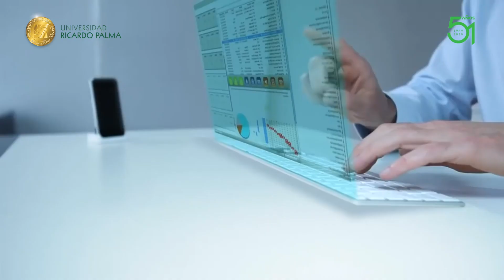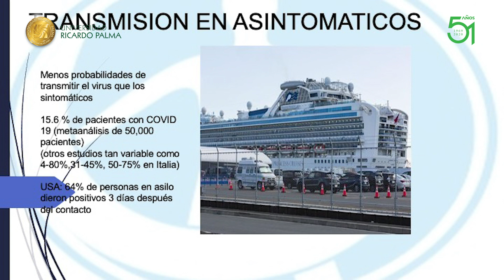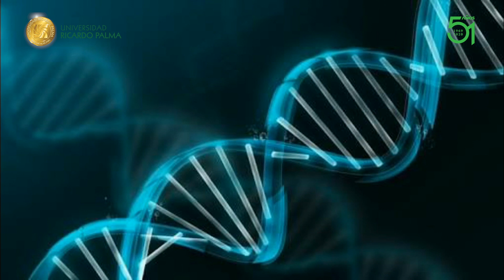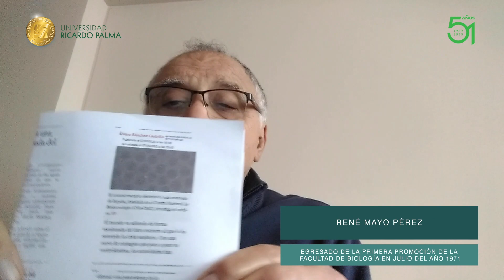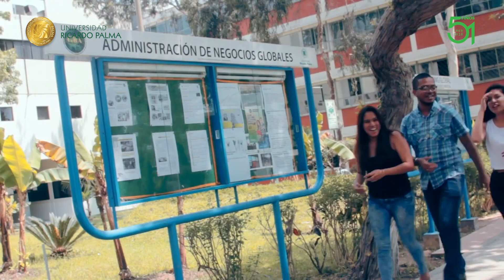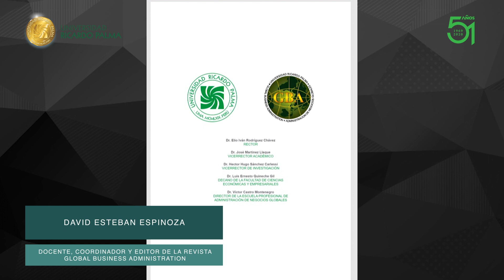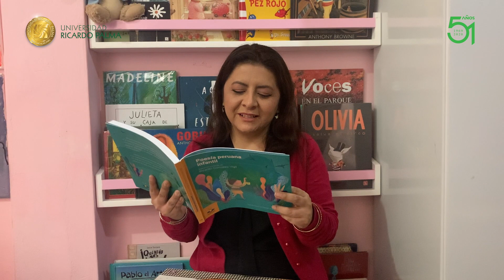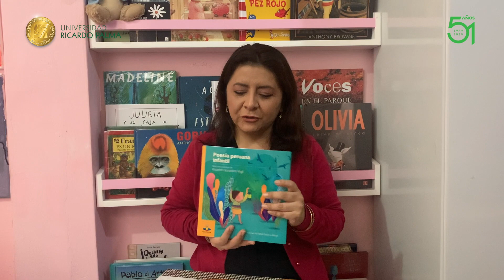Nota Universitaria - Programa 79 (agosto 16 de 2020)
DOMINGO 16 DE AGOSTO -EDICIÓN 79
JN19 Señal Digital 19.1 HD
Movistar TV 574 - Cable Mágico

El Sr. Rector de la URP, Dr. Iván Rodríguez Chávez, informa los titulares de la edición 79 del Programa

PRIMERA PARTE:
1- Mensaje del rector
2- Aporte de la universidad para combatir el coronavirus
3- Visión electoral
5- Transmisión del Covid 19

SEGUNDA PARTE:
6- Aumenta la infección en los niños
7- Doctorado sobre origen de la vida
8- Transmisión por redes de desagües
9- Motivación juvenil
10- Revista especializada
11- Análisis existencial y su aporte

TERCERA PARTE:
12- Testimonios virtuales
13- Cuidado del medio ambiente
14- Raíces andinas de peruanismos
15- Vocación lectora
16- Momento poético